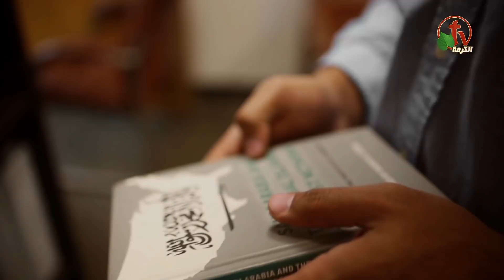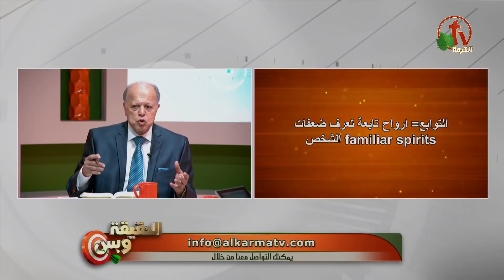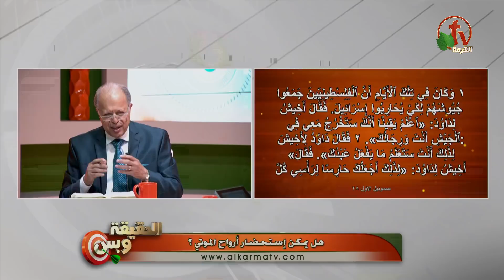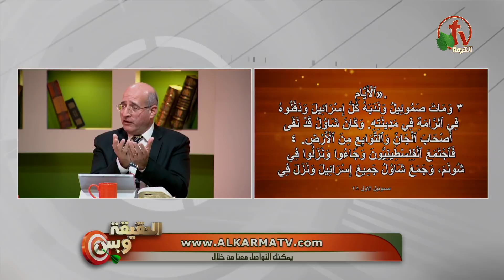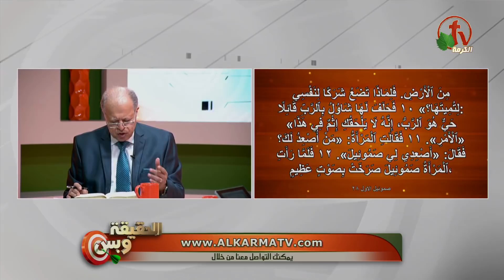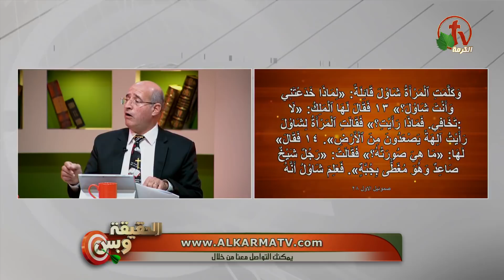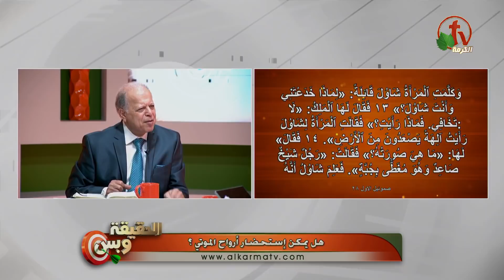هل يمكن أستحضار أرواح الموتي؟ - الحقيقة وبس - Alkarma tv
بث مباشر على قناة الكرمة 28 أكتوبر 2019
أعداد وتقديم: القس نبيل إبراهيم
ضيف الحلقة: الأخ بشارة المصري
Is it possible to evoke the souls of the dead? - Only The truth - Alkarma tv
Live TV channel on Alkarma tv 28 October 2019
Prepared and presented by: Pastor Nabil Ibrahim
Guest episode: Brother Bishara Masri